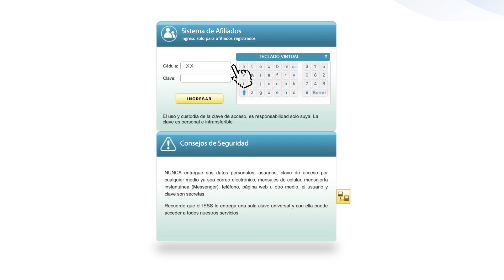Tutorial IESS | Pasos para descargar tu historia laboral